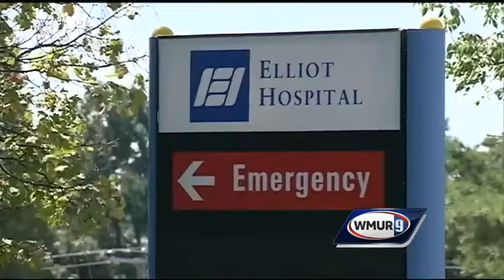Man taken into custody after Manchester stabbing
Police in Manchester said a person of interest in a stabbing has been taken into custody.